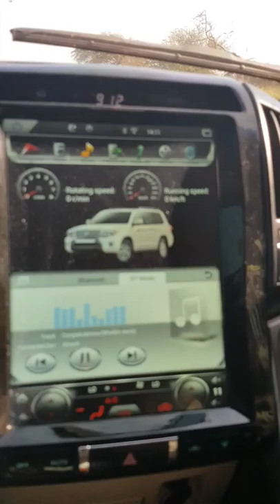Toronto family road trip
Abrash, Yussuf ,Abdullahi, the Toronto